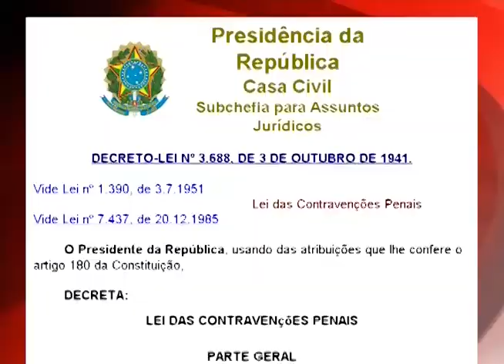JQ [Direito das Mulheres] 1/6 - DESTAQUE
Veja o que a equipe do Justiça em Questão preparou para a edição do programa que vai falar sobre Direito das Mulheres.